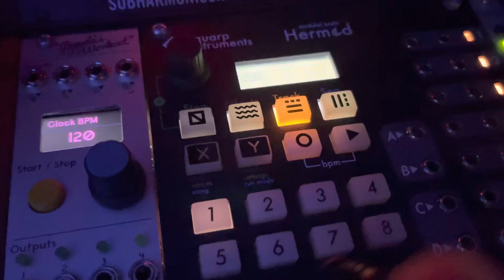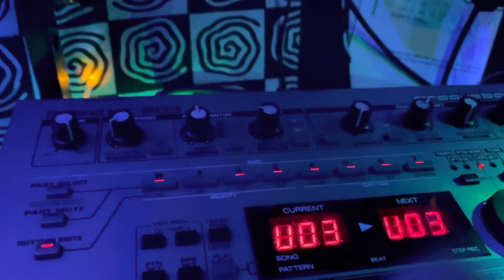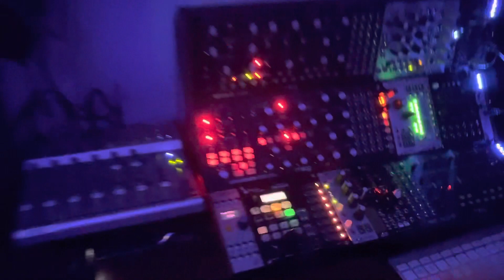Roland TR707 & MC303 - Love is a drum machine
These Roland classics still sound so good 💜